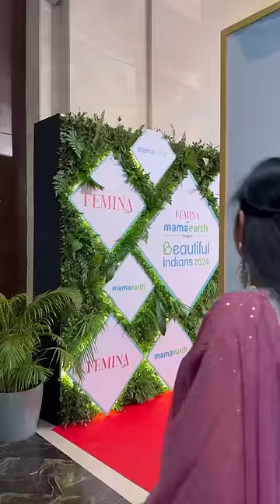Bombay lo hotel room adhiripoyindi|| Mini Vlog || bombay yt Shorts